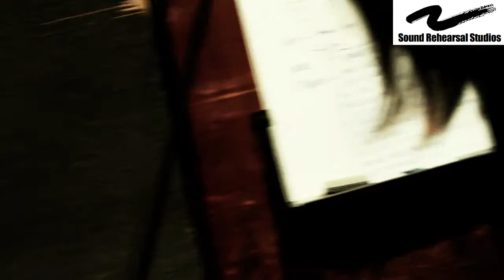Sound Music TV episode 4 - Meet Veludo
Anthea Palmer interviews Alternative Rock band "Veludo." Discover the secret to their music success and their advice for new players.

The best damn studio complex in Australia. Our joint includes a live music venue, licensed bar, recording studio, rock school and music career coaching.